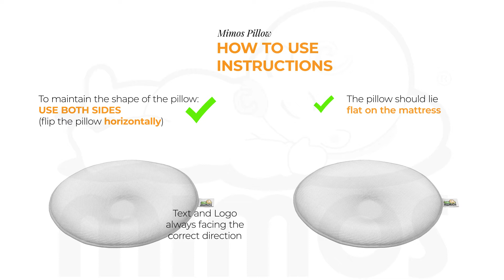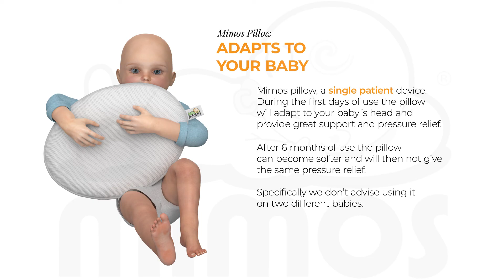Mimos pillow use and care guide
How to use instructions